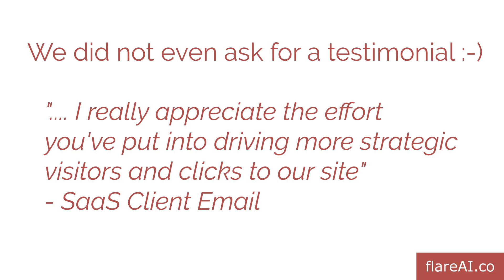flareAI: Obsession Part 2